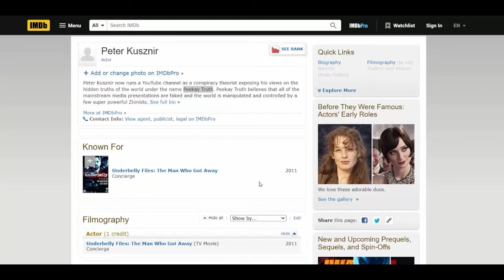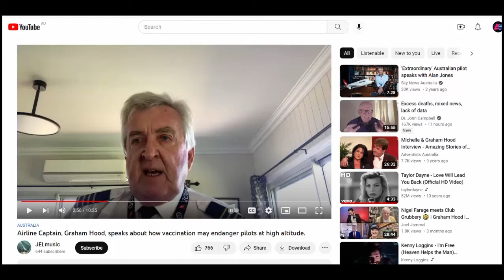Peekay Shill EXPOSED!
A video exposing one of the biggest shills in the Australian truth community.